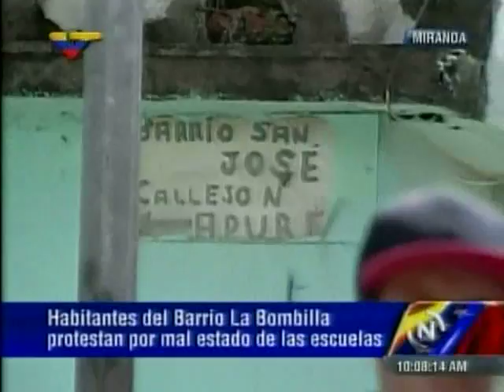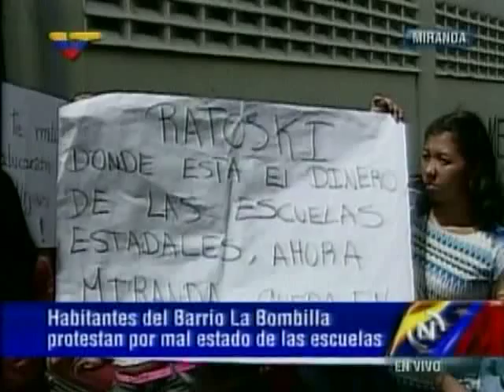Habitantes de la Bonbilla denuncian deterioros en escuelas del sector